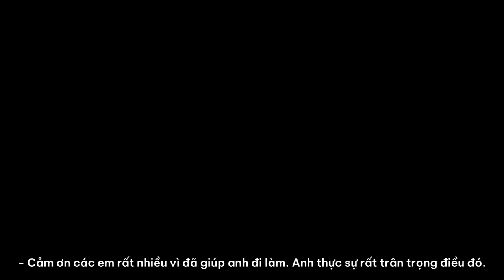[VIETSUB] BLACKPINK Carpool Karaoke | (Part 1/4)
🔹 Translator : Thản, Wiwon
🔹 Timer : Nhoxbo
🔹 Typesetter : Wiwon
🔹 Encoder : Wiwon, Nhoxbo
🔹 Uploader : Nhoxbo
More about BLACKPINK Vietnam FC / PinkPunkVN Subteam @